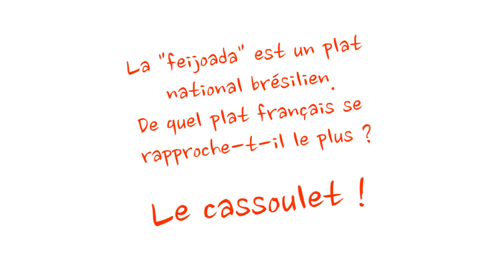Le quizz Châlons Brasil : à quel plat français ressemble la "feijoada" ?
Saurez-vous répondre à la question ''Brasil'' du jour ?...
A quel plat français ressemble la "feijoada" ?